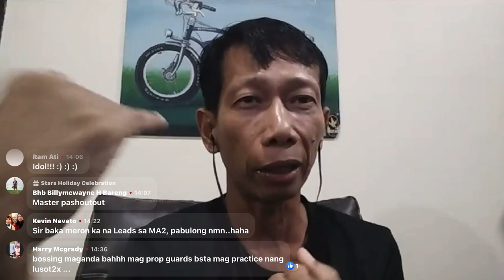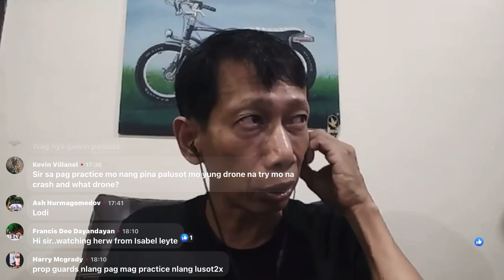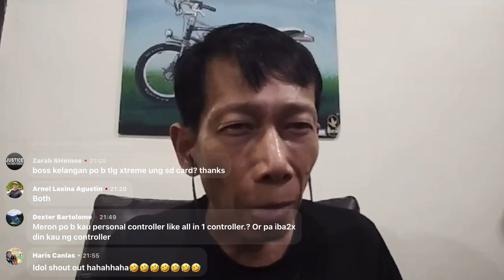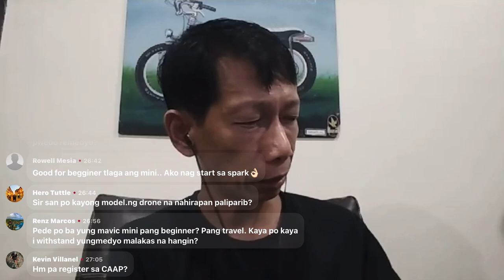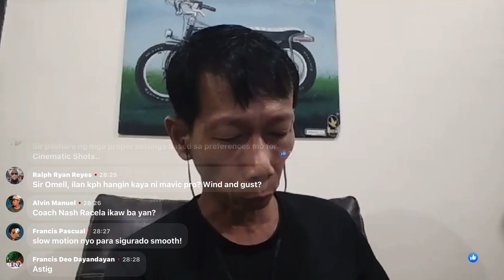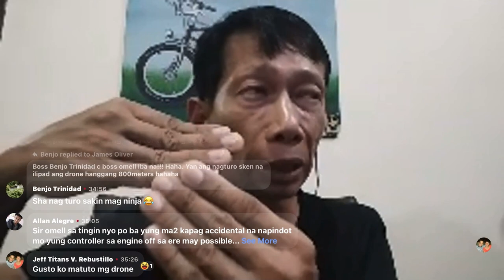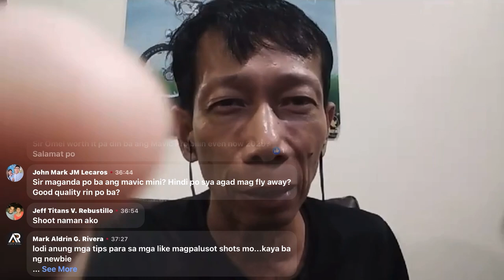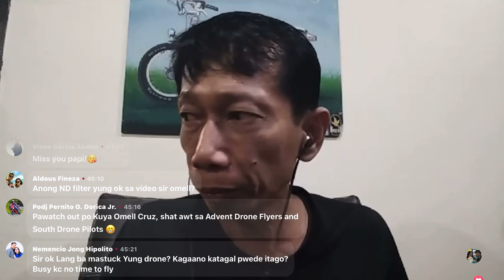Q&A About Drones Live sa FB Page ng Altitude Digital Posted May 12, 2020